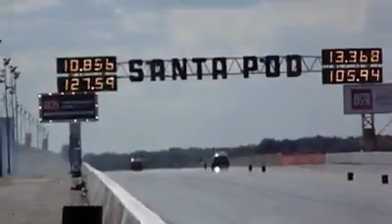USC 2014 Europes Fastest FWD Drag Racing G40 10seconds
Links & Contactos